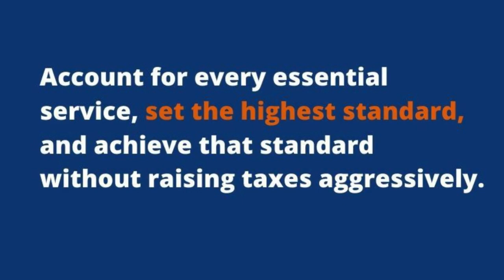Jordan Etem: Givers, Takers, Government. 🧭☀️Building Smart Benevolent Governance.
Reasoning, problem solving
Early researchers developed algorithms that imitated step-by-step reasoning that humans use when they solve puzzles or make logical deductions.[94] By the late 1980s and 1990s, AI research had developed methods for dealing with uncertain or incomplete information, employing concepts from probability and economics.[95]

These algorithms proved to be insufficient for solving large reasoning problems because they experienced a "combinatorial explosion": they became exponentially slower as the problems grew larger.[76] Even humans rarely use the step-by-step deduction that early AI research could model. They solve most of their problems using fast, intuitive judgments.[96]

Knowledge representation

An ontology represents knowledge as a set of concepts within a domain and the relationships between those concepts.
Main articles: Knowledge representation and Commonsense knowledge
Knowledge representation[97] and knowledge engineering[98] are central to classical AI research. Some "expert systems" attempt to gather explicit knowledge possessed by experts in some narrow domain. In addition, some projects attempt to gather the "commonsense knowledge" known to the average person into a database containing extensive knowledge about the world. Among the things a comprehensive commonsense knowledge base would contain are: objects, properties, categories and relations between objects;[99] situations, events, states and time;[100] causes and effects;[101] knowledge about knowledge (what we know about what other people know);[102] and many other, less well researched domains. A representation of "what exists" is an ontology: the set of objects, relations, concepts, and properties formally described so that software agents can interpret them. The semantics of these are captured as description logic concepts, roles, and individuals, and typically implemented as classes, properties, and individuals in the Web Ontology Language.[103] The most general ontologies are called upper ontologies, which attempt to provide a foundation for all other knowledge[104] by acting as mediators between domain ontologies that cover specific knowledge about a particular knowledge domain (field of interest or area of concern). Such formal knowledge representations can be used in content-based indexing and retrieval,[105] scene interpretation,[106] clinical decision support,[107] knowledge discovery (mining "interesting" and actionable inferences from large databases),[108] and other areas.[109]

Among the most difficult problems in knowledge representation are:

Default reasoning and the qualification problem
Many of the things people know take the form of "working assumptions". For example, if a bird comes up in conversation, people typically picture a fist-sized animal that sings and flies. None of these things are true about all birds. John McCarthy identified this problem in 1969[110] as the qualification problem: for any commonsense rule that AI researchers care to represent, there tend to be a huge number of exceptions. Almost nothing is simply true or false in the way that abstract logic requires. AI research has explored a number of solutions to this problem.[111]
Breadth of commonsense knowledge
The number of atomic facts that the average person knows is very large. Research projects that attempt to build a complete knowledge base of commonsense knowledge (e.g., Cyc) require enormous amounts of laborious ontological engineering—they must be built, by hand, one complicated concept at a time.[112]
Subsymbolic form of some commonsense knowledge
Much of what people know is not represented as "facts" or "statements" that they could express verbally. For example, a chess master will avoid a particular chess position because it "feels too exposed"[113] or an art critic can take one look at a statue and realize that it is a fake.[114] These are non-conscious and sub-symbolic intuitions or tendencies in the human brain.[115] Knowledge like this informs, supports and provides a context for symbolic, conscious knowledge. As with the related problem of sub-symbolic reasoning, it is hoped that situated AI, computational intelligence, or statistical AI will provide ways to represent this knowledge.[115]
Planning

A hierarchical control system is a form of control system in which a set of devices and governing software is arranged in a hierarchy.
Main article: Automated planning and scheduling
Intelligent agents must be able to set goals and achieve them.[116] They need a way to visualize the future—a representation of the state of the world and be able to make predictions about how their actions will change it—and be able to make choices that maximize the utility (or "value") of available choices.[117]